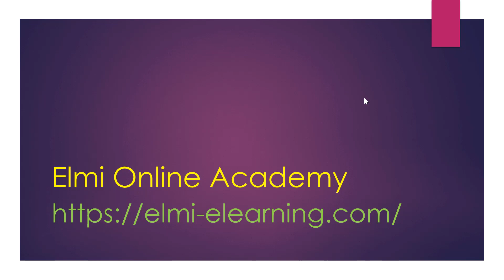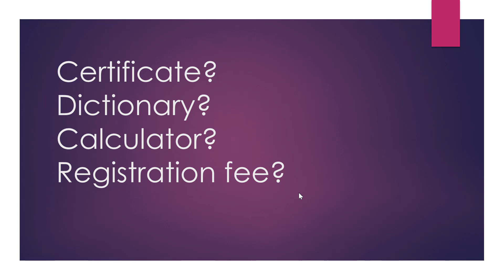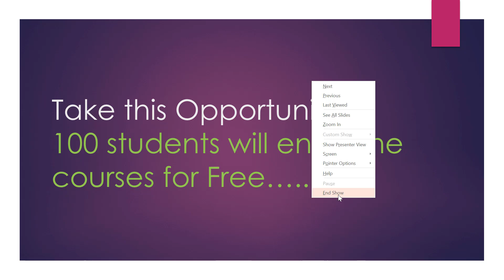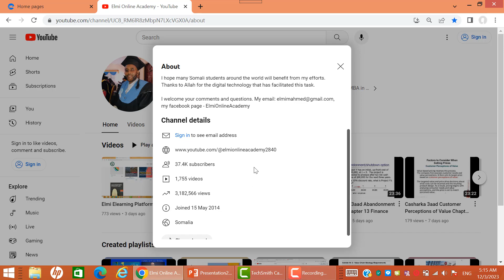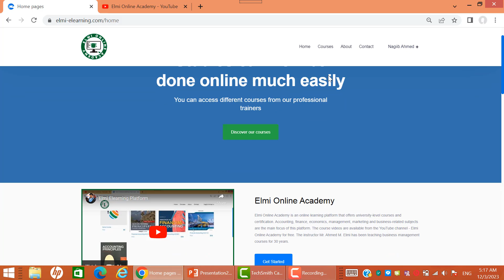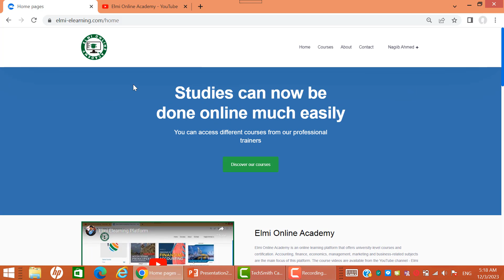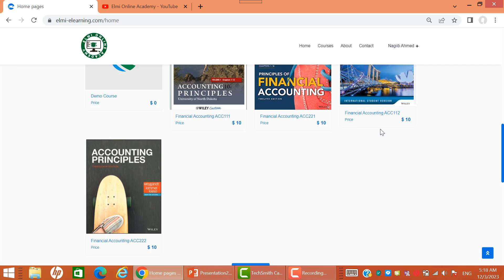More Details about the Platform Elmi Elearning.com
100 students will enrol the courses for Free…..
Golden Opportunity